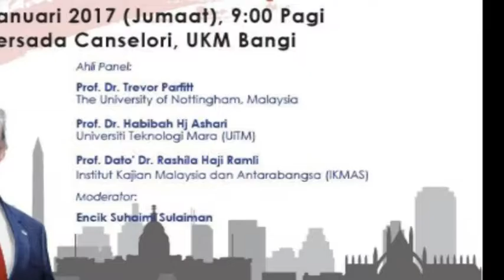Bicara Persada XXXII; Kepresidenan Trump (20 Januari 2017 b)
edited by daud.montak.zakaria